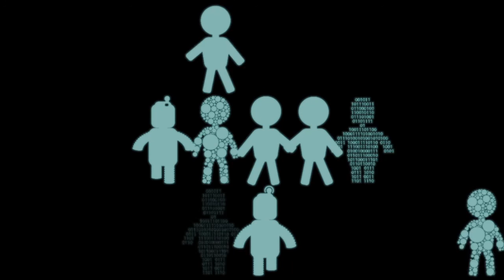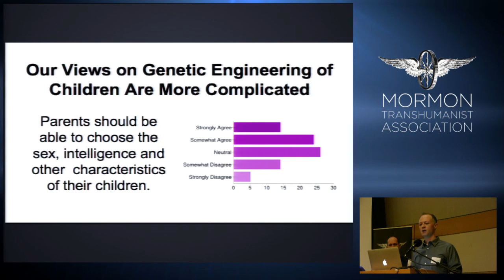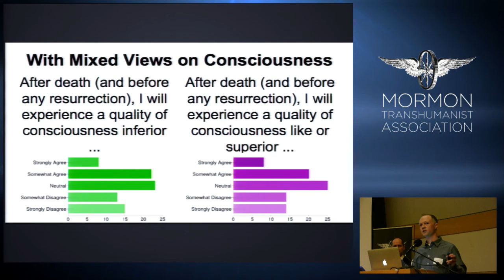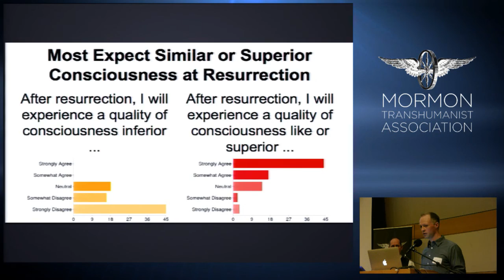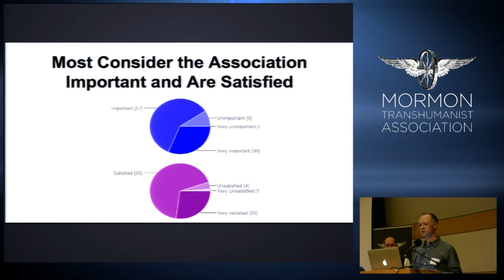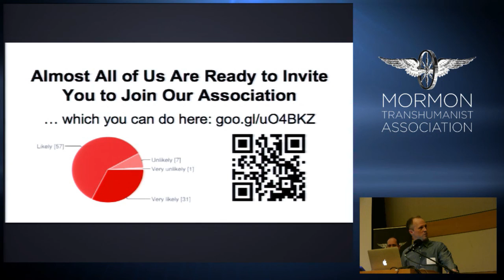"What is a Mormon Transhumanist?" by Lincoln Cannon, Brent Allsop and Karl Hale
"Last year at this conference, I expressed the purpose of the Mormon Transhumanist Association, which stands for the proposition that we should learn to become gods and saviors, not to raise ourselves above others, but rather to raise each other together, as exemplified and invited by Jesus. I often express this in secular terms as the pursuit of a radical flourishing in creation and compassion through technology and religion. With that purpose as context, this year I’d like to shift my focus to the members of our association, and start a conversation. Who are we? What do we think and do? What is a Mormon Transhumanist?"

An edited transcript of this presentation is available on Lincoln's